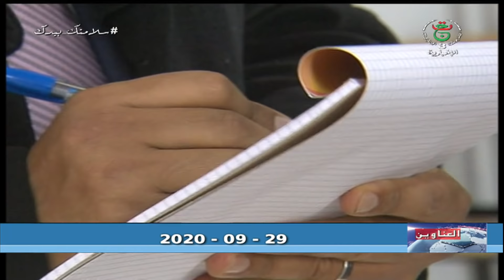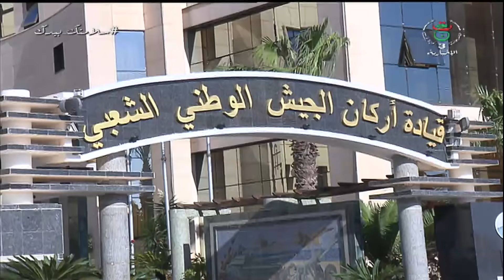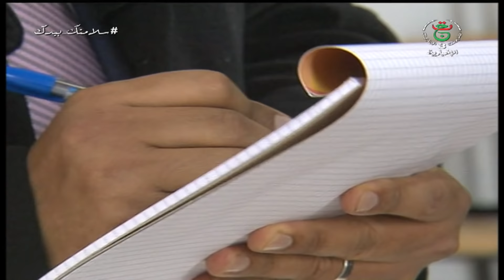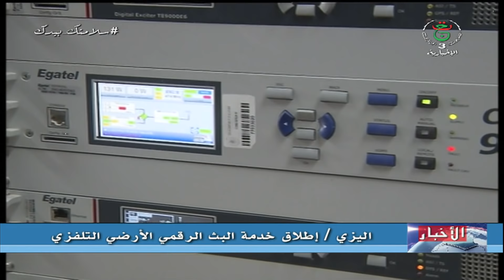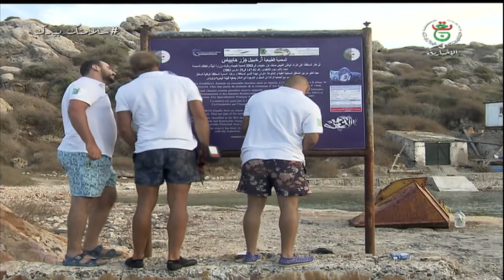نشرة أخبار 13:00| الثلاثاء 29 سبتمبر 2020